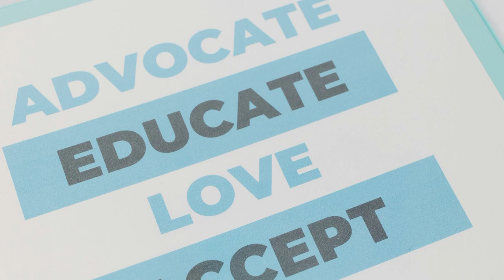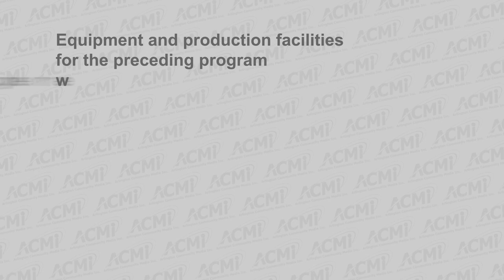DEI April Observances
Edited by Emma Wood